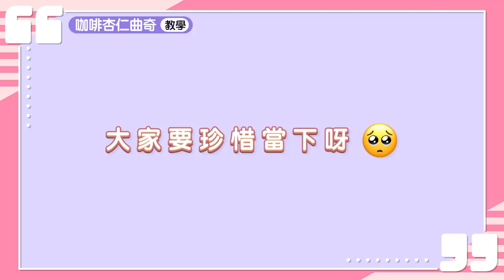湯怡 KathyYuen - 整咖啡杏仁曲奇 森美分享夫妻相處之道 咖啡杏仁曲奇 Coffee Almond Cookies【Cooking KaKa EP15】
森美大哥鍾意軟曲奇 😌 💗

Coffee Almond Cookies 咖啡杏仁曲奇

Unsalted butter 無鹽牛油 75g
Brown sugar 黃糖 40g
Egg yolk 蛋黃 15g
Coffee powder 咖啡粉 3 茶匙 teaspoons
Hot water 熱水 2 茶匙 teaspoons
Almond sliced 杏仁片 25g
Cake flour 低筋麵粉 110g
Baking powder 泡打粉 1/4 茶匙 teaspoon
Baking soda 蘇打粉 1/8 茶匙 teaspoon

170度焗 15分鐘
170 degree 15mins

Kathy Credit
Makeup: 木子維納Vena
Hair: Davy YU@AdmiXHairStyling
Wardrobe: BORA AKSU